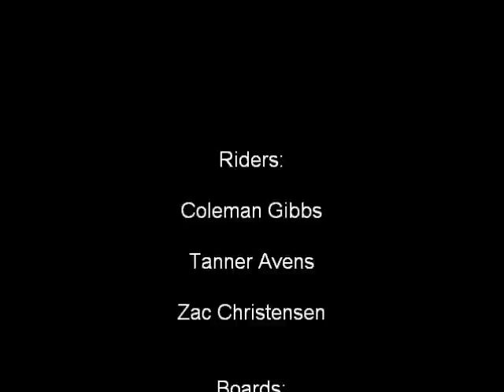i wish purple Flurp were real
some rescent footage, we havent gotten around to making a full video